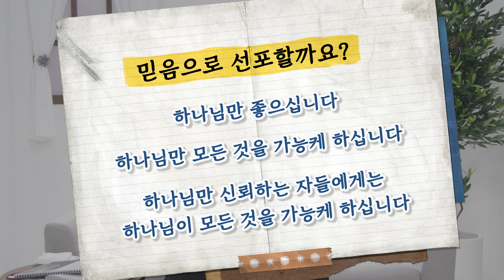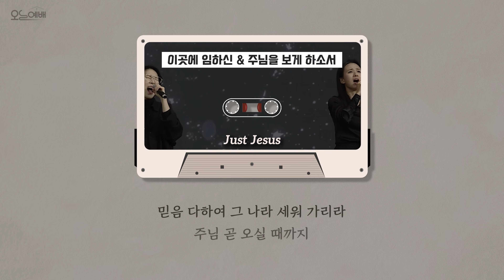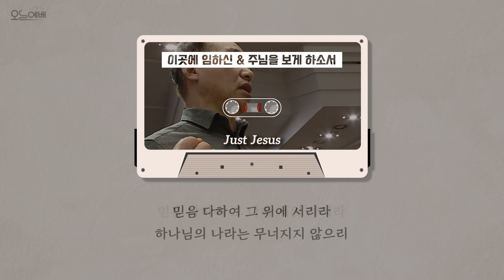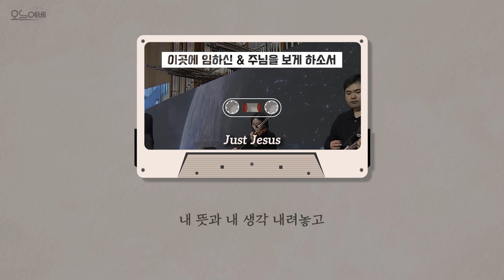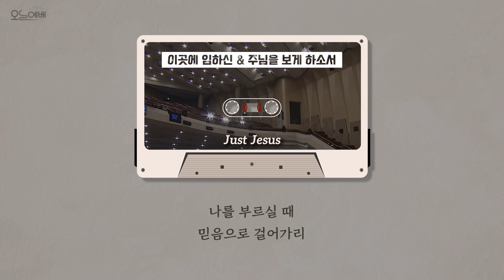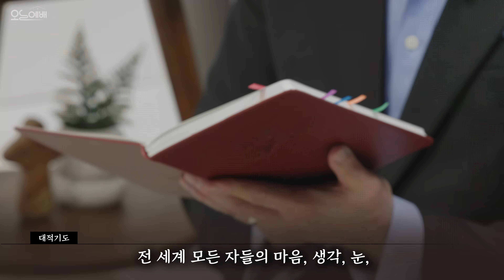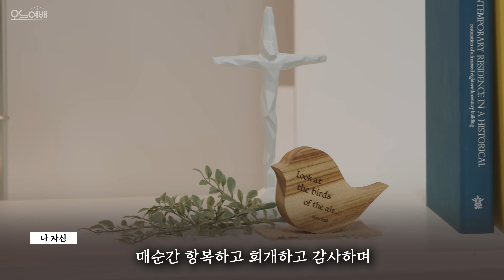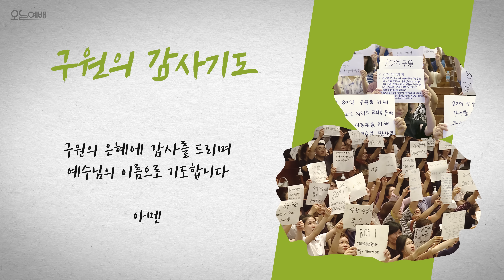하나님께 기도하는 방법 알려드릴까요? | 4K UHD | 오늘예배 #27 | 브라이언박 목사 | Virtual Church [Just Jesus]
바로 지금 오늘, 우리 마음이 하나님께로 향하는 시간 ⏳오늘예배!

📌오늘예배 : 매주 월요일 오후 1:00  (한국시간) / 📖성경책 필수!
*본 생방송은 4K UHD로 송출됩니다.
화질을 4K(2160p)로 설정하시면 깨끗한 화질로 시청 가능합니다.

🔴 유튜브 채널 이용이 어려운 분들을 위한 [친절한 가이드]

Youtube channel "편집하는여자" : @Editinggirl
CCLI 에서 확인할 수 있습니다.

교회명 : Just Jesus
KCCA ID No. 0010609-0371